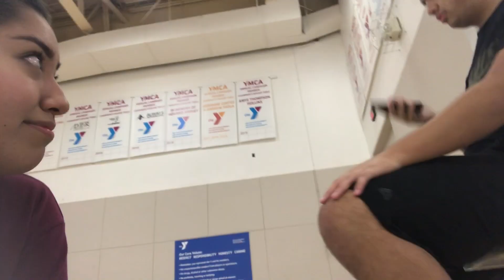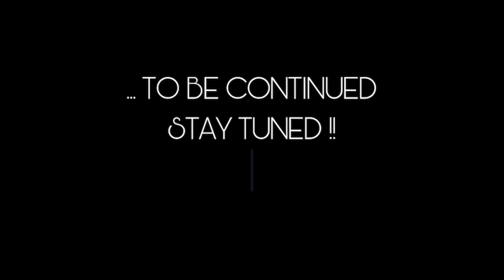NBA FINALS!!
My personal fave funny vlog!!😂
We were all gasssssed out afterwards!